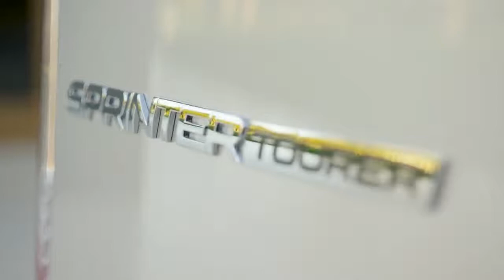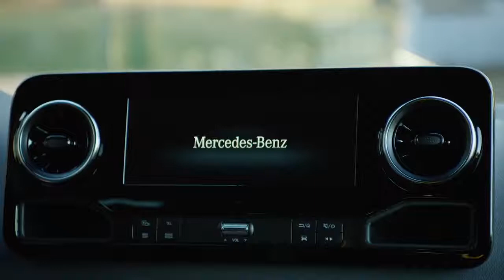2019 NEW Mercedes-Benz Sprinter Tourer Video Debut